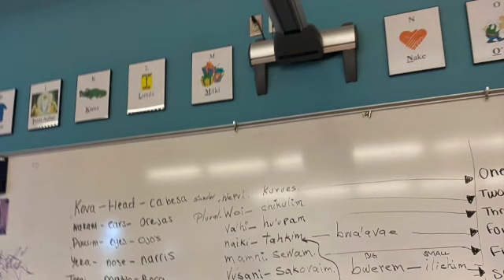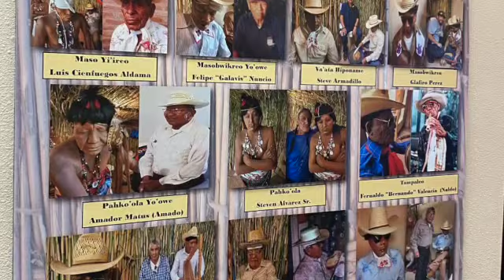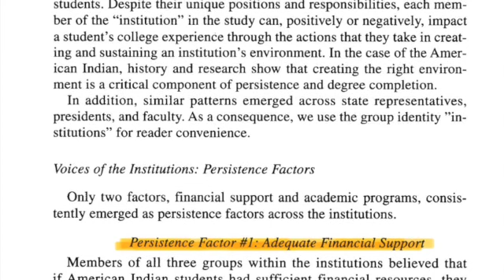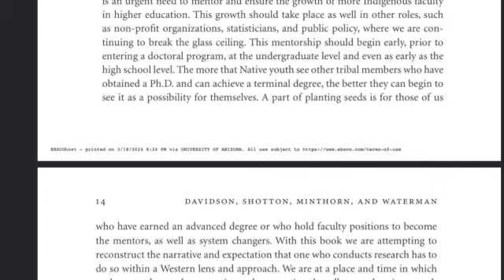Spring 2024 Native SOAR Digital Story - Angelica Quintero